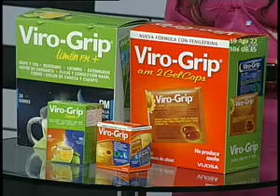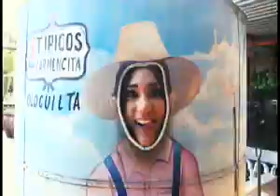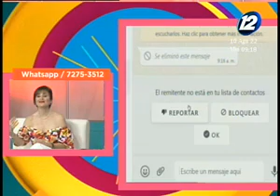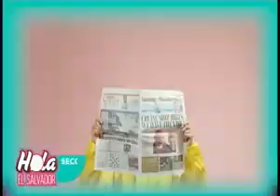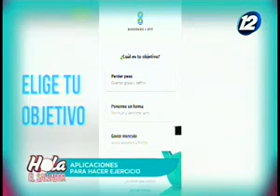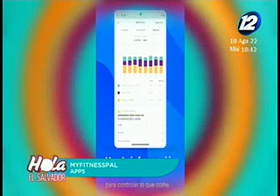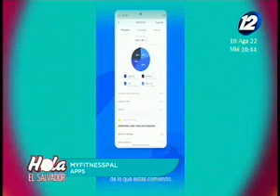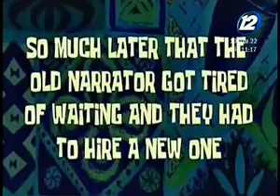Hola El Salvador: Programa del 10 de agosto 2022